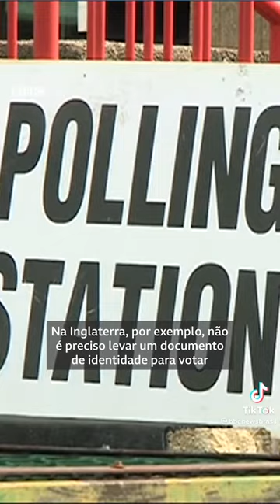Urna Eletrônica: O voto eletrônico também é usado em outros países | Eleições 2022 | BBC News Brasil